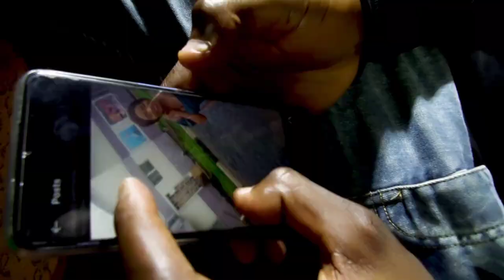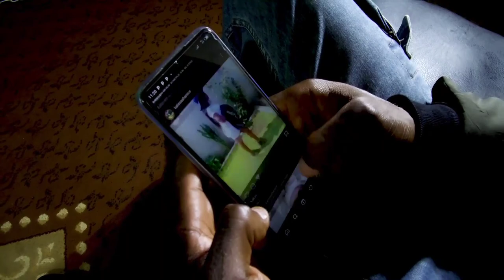Stan Gee - Hellen❤ (Official Video)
Stan Gee aka Ba Milingo drops sensational sweet melody. This Love❤ track produced by Mr Cly T is titled Hellen😍. Stan Gee is in Love with or crushing on Hellen who is already in an abusive relationship with another man. But that does not stop the Fanike Media signed artist,Stan Gee from telling the whole world how feel about Hellen. Love is the Beautiful Thing.